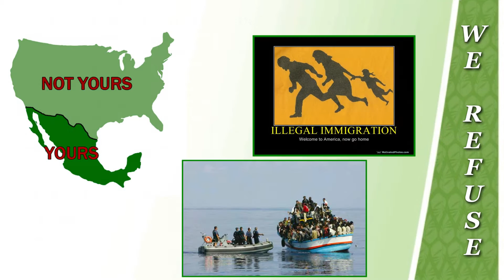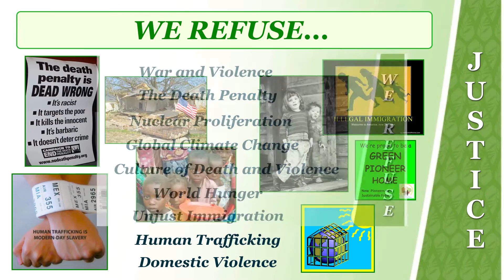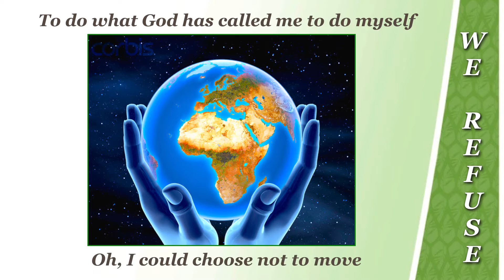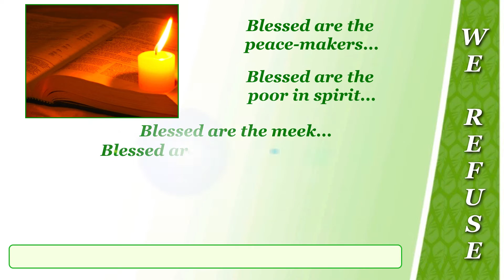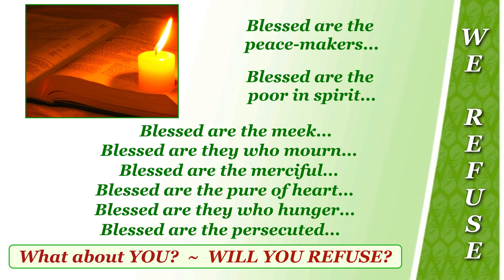I REFUSE - WILL YOU REFUSE? Dominican Sisters and Associates of Peace - August 27, 2016 - Short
Representing Starfield ~ Josh Wilson  - I REFUSE
August 27, 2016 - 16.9 Short Version